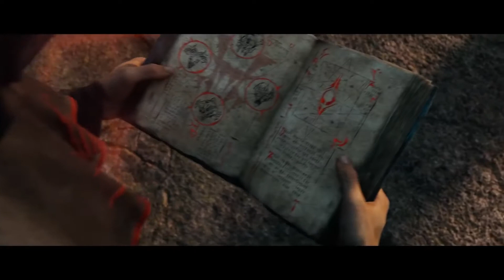The Elder Scrolls Online Gates of Oblivion Blackwood Expansion Trailer